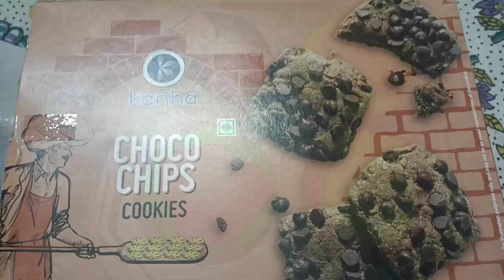सुबह 5 बजे से शुरू हो गए घर के ढेरों काम।husband's lunch box,wardrobe organization,kitchen cleaning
सुबह 5 बजे से शुरू हो गए घर के ढेरों काम।husband का lunch box,wardrobe organization,kitchen cleaning